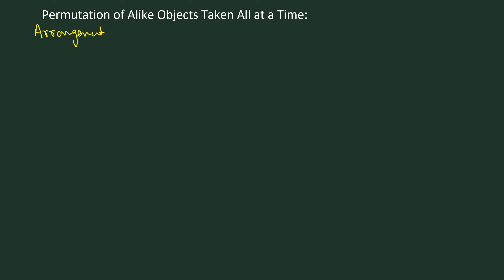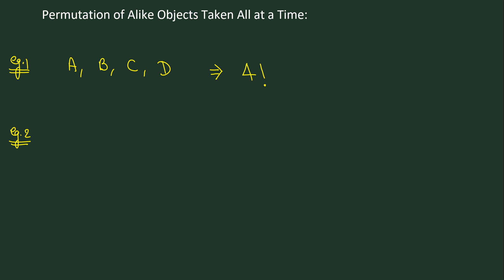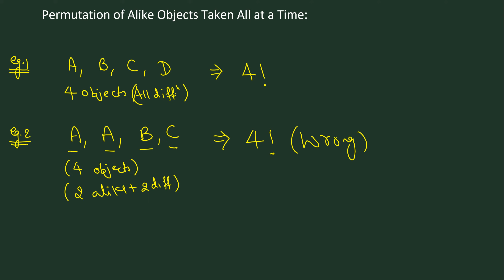Permutation and Combination : Part 15 - Permutation of Alike Objects